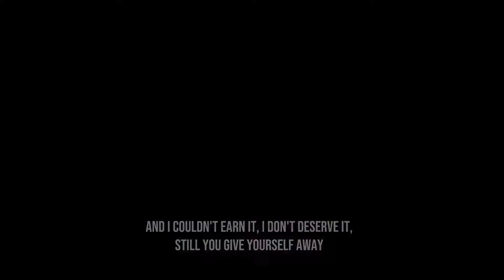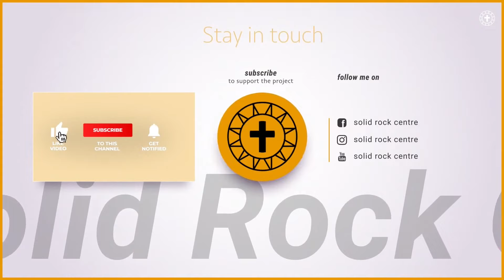EASTER SERVICE | GOOD FRIDAY I THE CROSS THE SYMBOL OF HOPE | BRO KEVIN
GOOD FRIDAY

15 April 2022

Address:  6B Goldenbridge Industrial Estate, Inchicore, Dublin 8, Ireland

You can Join us  at 11am (GMT) every Sunday in Person or Online
Midweek Service hold every Friday at 7pm (GMT)